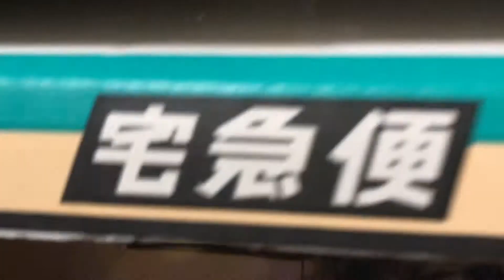vol8. オレオがやってきた日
子猫時代の名シーン編
ラテとオレオの初めての出会い